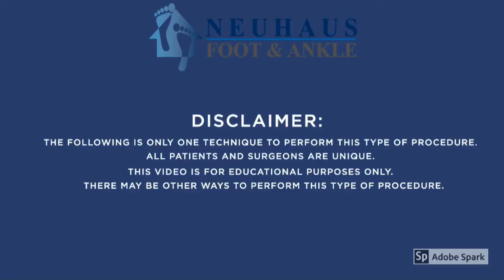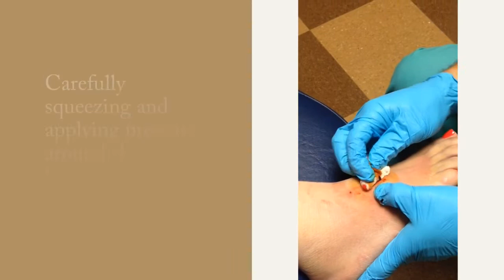Draining a collection of blood from the foot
Dr. Matthew Neuhaus at Neuhaus Foot and Ankle in Middle Tennessee performs an evacuation of a hemotoma procedure.